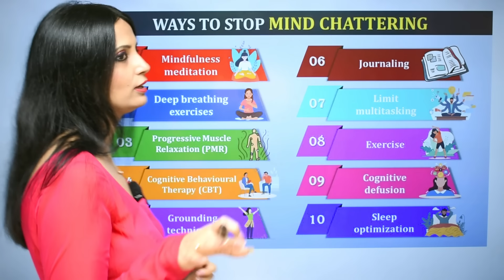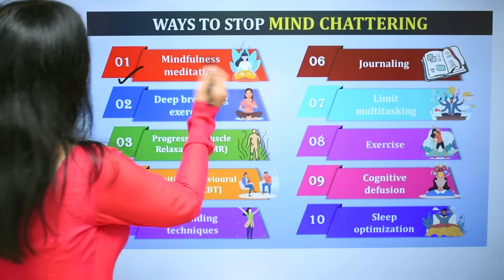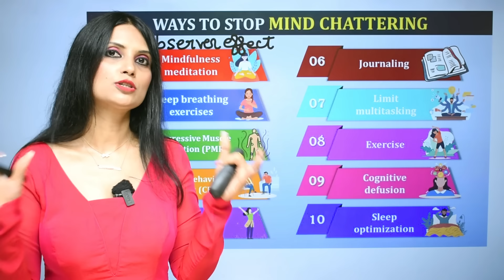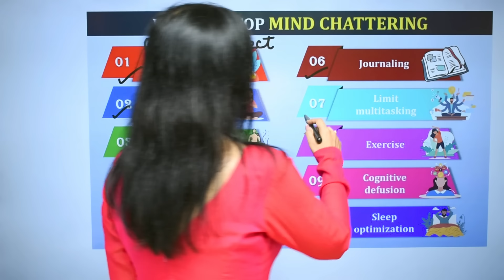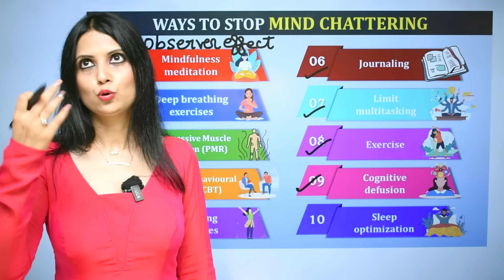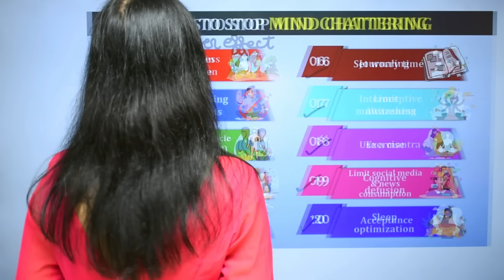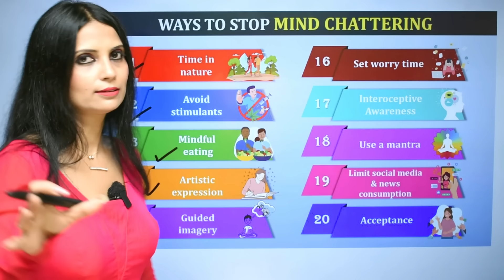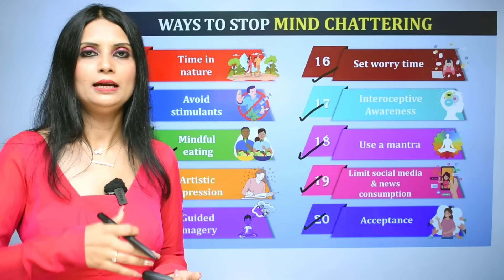Vicharo Ko Shant Kaise Kare l Mind Ki Bakbak Kaise Roke l Vicharo Ko Kaise Roke l Dr Kashika Jain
Vicharo Ko Shant Kaise Kare l Mind Ki Bakbak Kaise Roke l Vicharo Ko Kaise Roke

Dear Viewer!
Welcome to our latest video, where we tackle the pervasive issue of unwanted thoughts. Join Dr. Kashika Jain, an internationally acclaimed clinical psychologist and hypnotherapist, as she provides expert insights and practical strategies for managing those pesky thoughts that can disrupt our peace of mind.
In this session, Dr. Jain will discuss effective techniques on Vicharo Ko Shant Kaise Kare (how to calm your thoughts) and help you understand the root causes of these intrusive ideas. She’ll also share strategies on Mind Ki Bakbak Kaise Roke (how to stop the mind’s chatter) and provide actionable tips on Vicharo Ko Kaise Roke (how to stop unwanted thoughts) for lasting mental clarity.
Through relatable examples and scientific explanations, Dr. Jain aims to empower you with the tools you need to regain control over your mind. Whether you're struggling with anxiety, stress, or simply seeking inner peace, this video is for you!

If you want to connect with Dr Kashika, Join her now:
In this video following queries are solved:-
man ke vicharo ko kaise control kare,
man ke vicharo ko kaise dur kare,
man ke vicharo ko kaise roke,
man ke vicharo ko kaise shant karen,
man ke vicharo ko shant kaise kare,
mind chattering how to control in hindi,
mind ki bakbak kaise roke,
negative thoughts ko kaise dur kare,
thoughts ko kaise control kare,
thoughts ko kaise roke,
unwanted thoughts ko kaise dur kare,
vicharo ko kaise band kare,
vicharo ko kaise roke,
vicharo ko shant kaise kare,
how to control thoughts
Viewers who choose to apply concepts or ideas from this video do so at their own risk and take full responsibility for their actions. It is crucial for viewers to conduct their own research and form their own opinions before making any decisions based on the information presented here.
The material in this video is not a substitute for professional advice from trained experts in fields such as finance, medicine, psychology, or law. Individuals should consult with their healthcare professionals, such as psychologists, counselors, therapists, psychiatrists, or mental health workers, before making any healthcare decisions.
The information provided in this video does not replace a thorough evaluation, diagnosis, or advice from a qualified doctor or psychologist. This video makes no warranties regarding content accuracy or any other implied or explicit purposes.
Dr. Kashika Jain does not accept liability for any content on this video or for any direct, indirect, punitive, special, incidental, or consequential damages resulting directly or indirectly from actions taken based on the information presented in this video, which is provided "as is" and without warranties.
This video is not intended to spread rumors or offend or hurt the sentiments of any religion, community, or individual, nor does it aim to bring disrepute to any person, living or deceased. We sincerely apologize for any unintended hurt caused by this video.